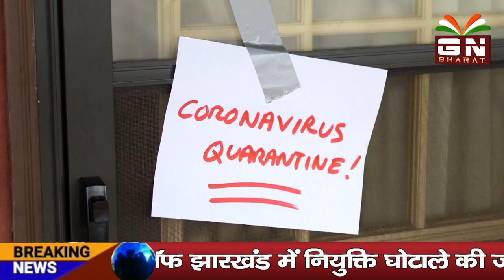कोरोना के नए वेरिएंट को लेकर सरकार ने किया गाइडलाइंस जारी